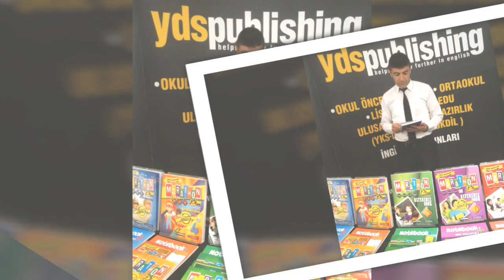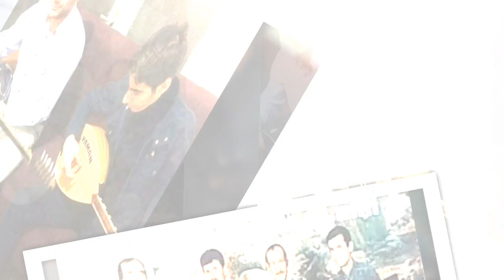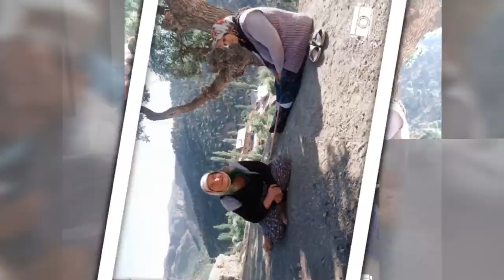ABDURRAHMAN ASLANKAYA & YİNE YEŞİLLENDİ NİGDE BAGLARI (ORJİNAL MP3)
+BOZKIR KAŞIK EKİBİ USDATLARINDAN RAHMETLİ +ABDURRAHMAN ASLANKAYA YİNE YEŞİLLENDİ NİGDE BAGLARINI SÖYLÜYOR
+İYİ İZLEMELER